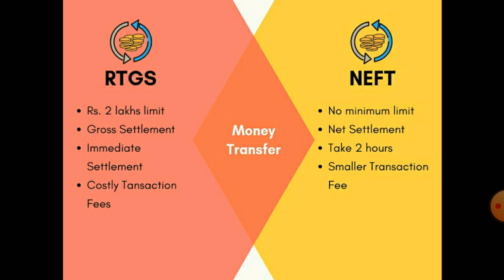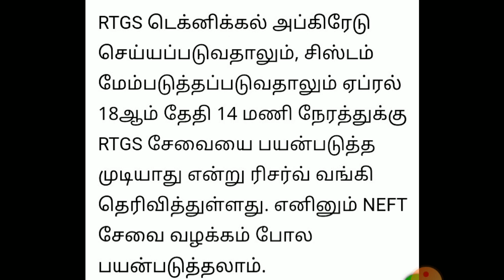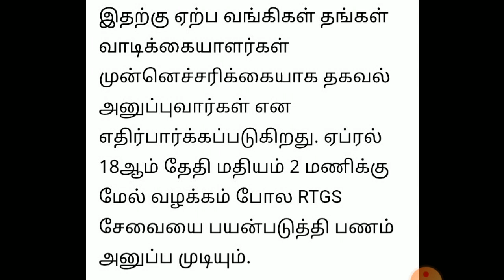RTGS interruption latest news/RTGS service unavailable 18.04.2021/Banking updates/NEFT /Karthick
RTGS Unavailable Sunday Instagram Facebook :/tamizhan.karthick.3 Twitter This channel does not promote or encourage any illegal activities, all contents provided by this channel.